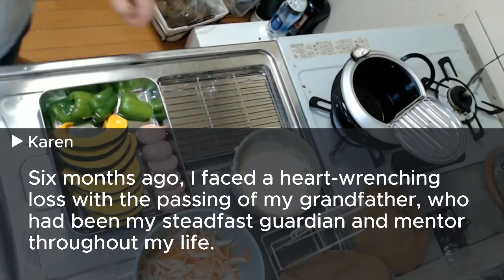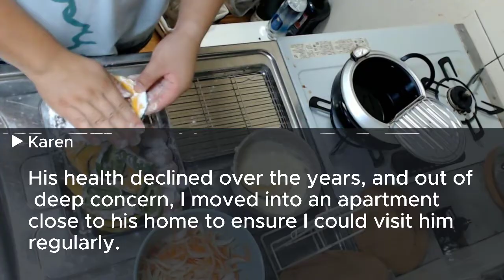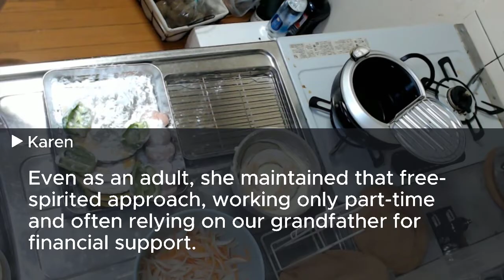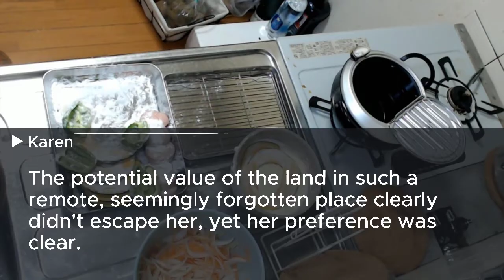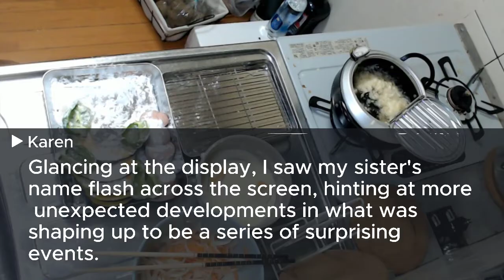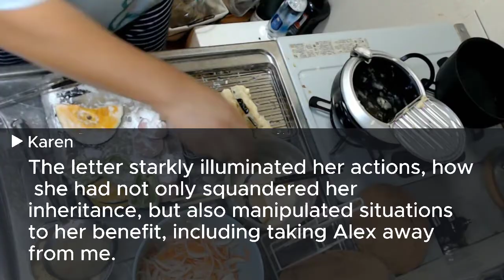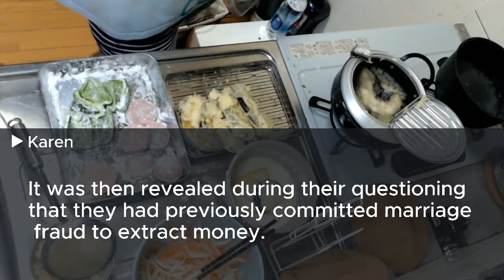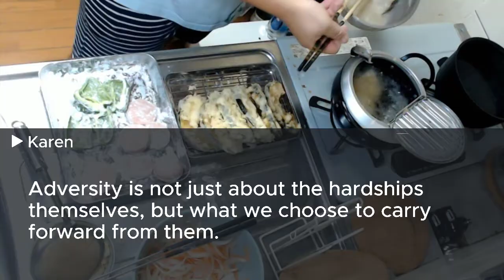My sister inherited $30M and I got a 50-year-old house. But an old file I found changed everything..